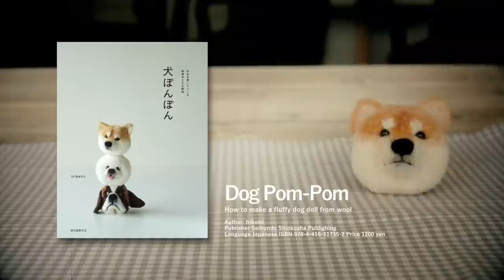How to make Shiba dog pom-pom (English sub)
Japanese crafter Tsubasa Kuroda aka trikotri shows how to make a shiba dog pom-pom.

trikotri New Book: Dog pom-pom(Japanese)
published on March 9, 2017 by Seibundo Shinkosha